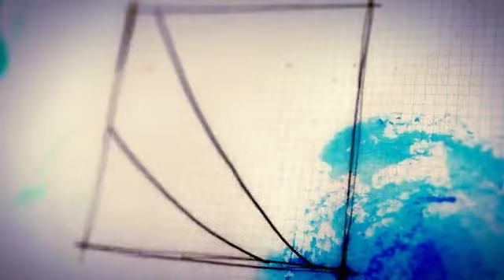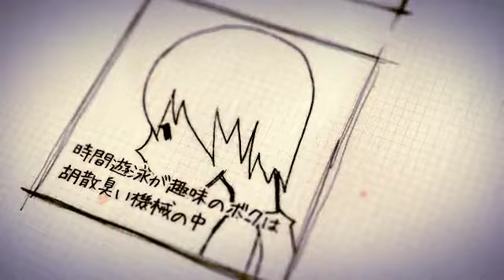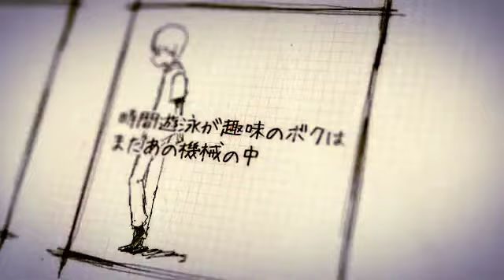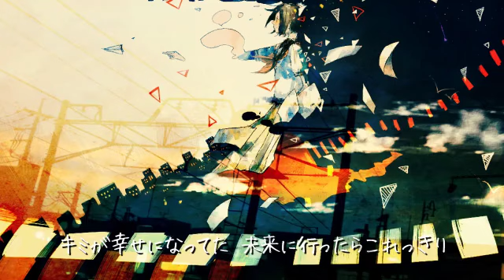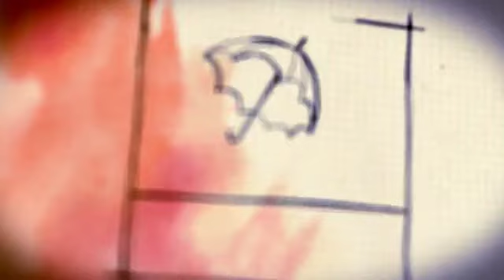『クローズウォッチ』 - Heavenz feat. 初音ミク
Heavenz 10th sound - Close watch

■Illustration
麺類子
■Movie
大鳥